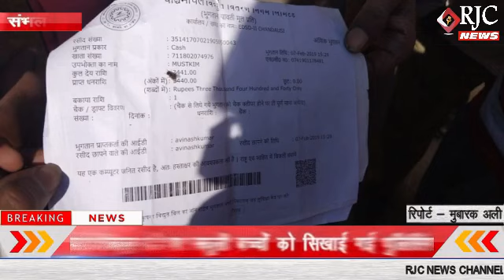सम्भल : ग्राम धुरेट में लगाया गया विद्युत समाधान केंद्र